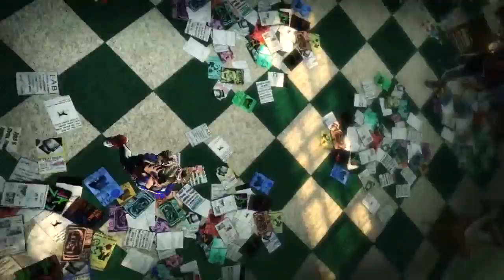Lollipop Chainsaw • Valentine's Day Trailer [German]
Lollipop Chainsaw • Valentine's Day Trailer
[Sprecher: StrawbellyVA & funjagd]

» Heyho liebe Zombie-Freunde!

Vor ein paar Tagen habe ich mir das Spiel "Lollipop Chainsaw" gekauft und hatte wahnsinnig viel Lust darauf Juliet zu synchronisieren. Ich habe wieder die komplette Tonspur nachgebaut. Besonders viel Spaß hatte ich mit den Geräuschen & der Musik. Vielen Dank an funjagd, der mir den Nick eingesprochen hat.

Nick Shoot! Freue mich über Kommentare! ♥